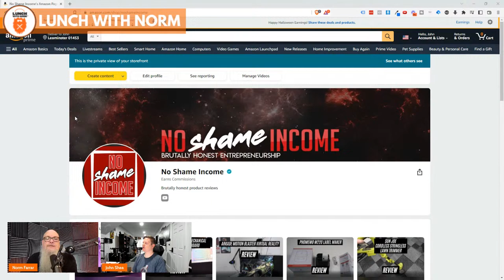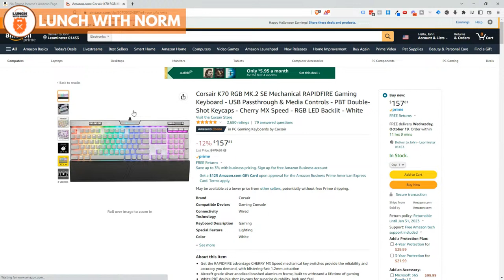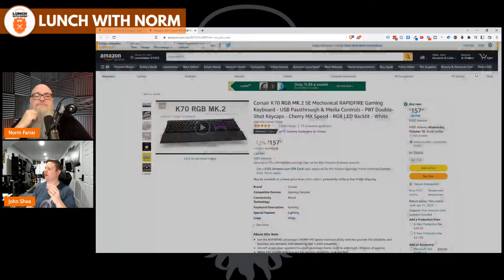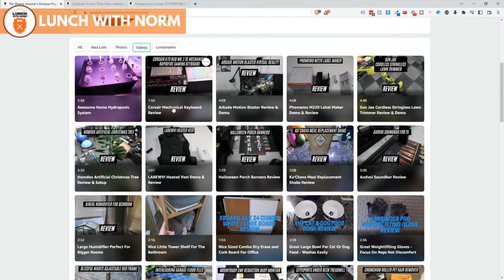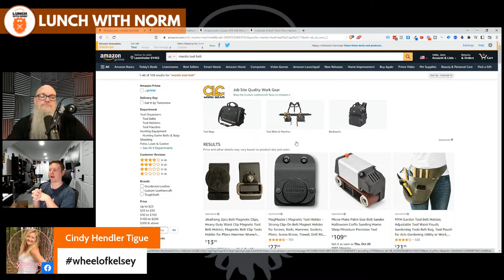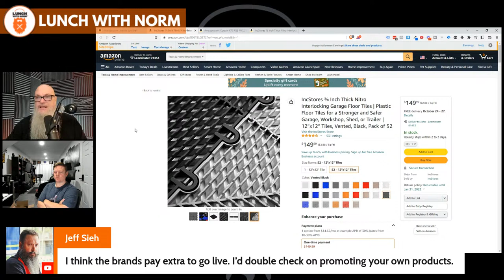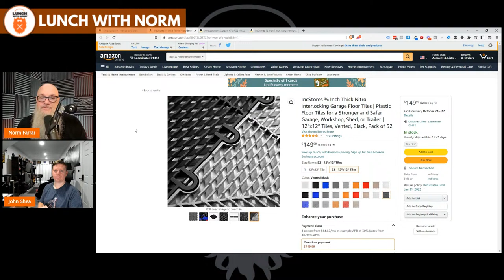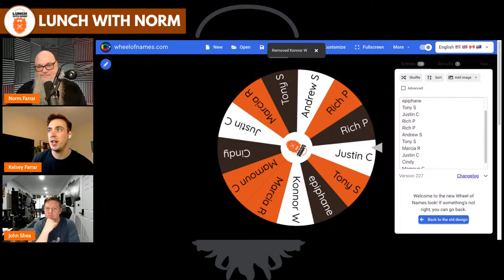Making $200K Per Year In Amazon Affiliates - This is How | John Shea| Ep. 353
Learn How to create product reviews for physical products typically found around the house. Blogger John Shea is here Monday, October 17th on Lunch with Norm for Episode 353 of the podcast.

Have a question? Ask it LIVE!

Timestamps
0:00 Intro & Housekeeping
5:12 Welcome John Shea
6:27 John’s Background
14:50 Accelerating your brand/s through Influencer program
15:55 Amazon live levels
18:16 Is the influencer program part of the affiliate program?
19:44 How tough is it to go live on Amazon?**
23:59 Bonus referral program
25:26 Making money out of the influencer program
37:53 Giveaway
41:52 How do you get people to listen to you?
43:58 Uploading pre recorded videos to your store examples
51:10 How to link your related videos to your store
53:57 Does the number of followers matter?
55:01 Q & A
55:15 ​Is it against TOS to promote your own product as an Amazon Influencer?
1:01 Best time to go live
1:11 Wheel of Kelsey
1:12 Contact John Shea
1:15 Outro

I run the online blog No Shame Income where I share what's working for me in the world of online marketing. I started learning about online marketing as a way to generate additional income, I enjoy connecting with others and helping people achieve their goals. My current focus is creating product reviews for physical products typically found around the house.